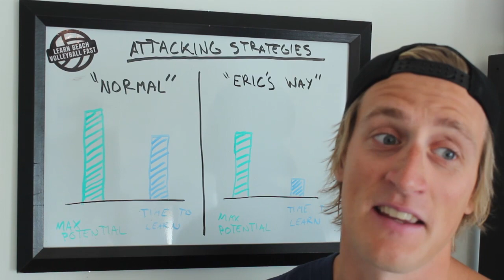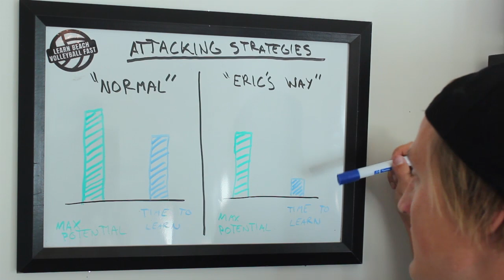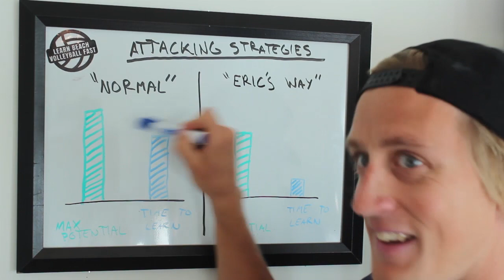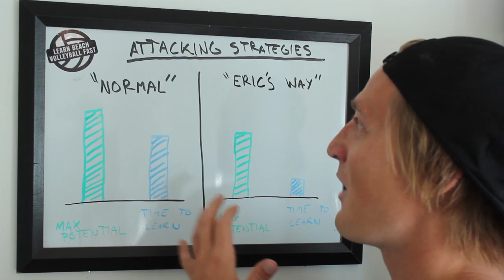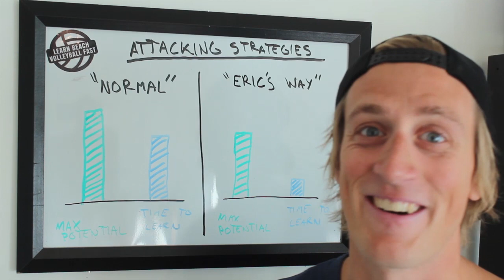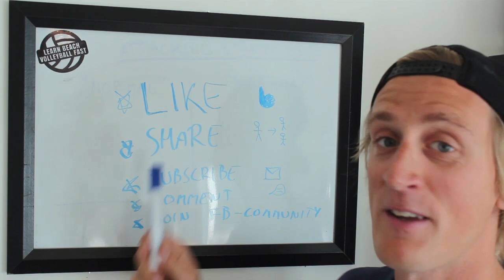Beach Volleyball Spiking Alternative (How to play like Eric Nygård!)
It's necessary to learn to spike properly to be able to play good beach volleyball? Or maybe not? In this video we will have a deeper look at "tomahawk-master" Eric Nygård's playing style that consists of almost no jumps and over the net action, yet he still plays beach volleyball at a high level and makes people wonder how he can be such an effective attacker.

After having a look at what he does on the court, I jump in and give some actionable strategies for hacking the sport of beach volleyball with the help of Eric-style attacking - pure Learn Beach Volleyball Fast-style!

Always get the latest updates, best insights and special opportunities before anyone else by signing up to the Learn Beach Volleyball Fast newsletter